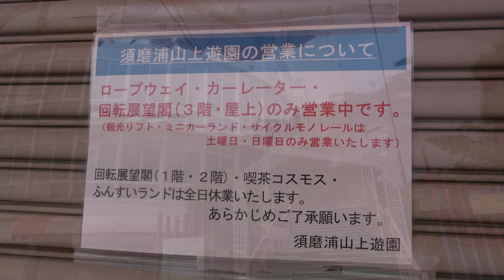4K【須磨浦山上遊園/回転展望閣/2021】6/8(火)鉢伏山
「須磨浦山上遊園」
・回転展望閣は1958(昭和33)年3月に営業開始しました。

・SONY FDR AX-60→Corel VideoStudio(1.1GB)
☆私の動画でよくお世話になっている建物！
・撮影11:00​​頃
・気温26.0℃  風速1m(11:00​)